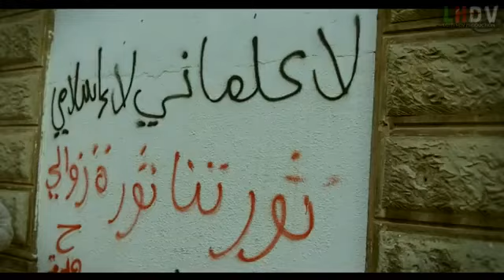Psyco-M ft Bayrem Artista - Ma Tunisie 2 [walid ello metlaoui]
Clip Officiel
كل شي بالسيف كان الحب بالكيف ..